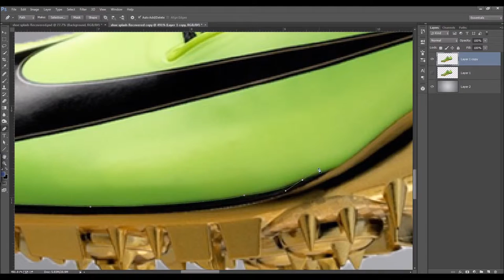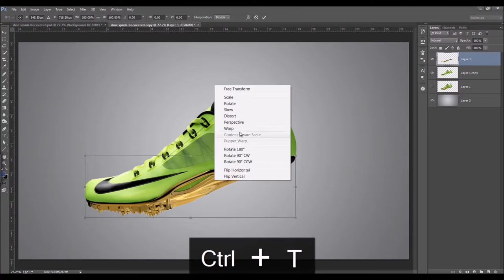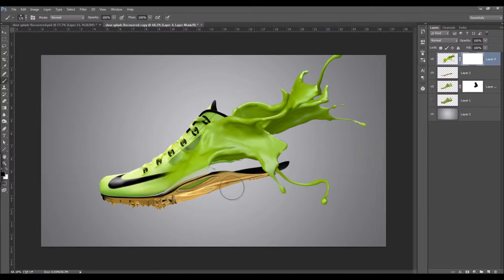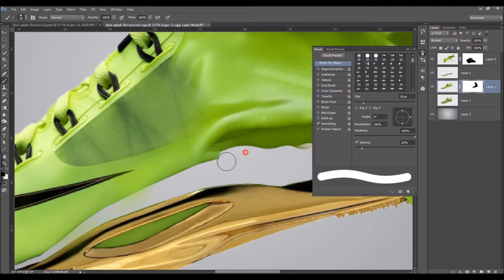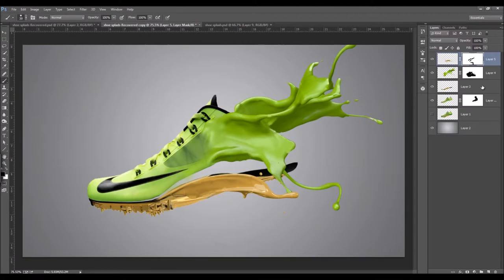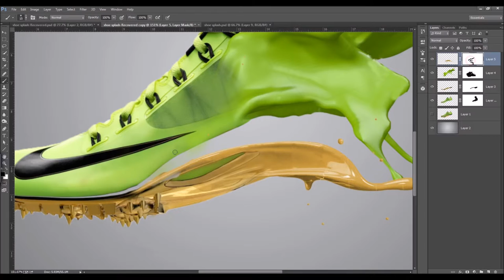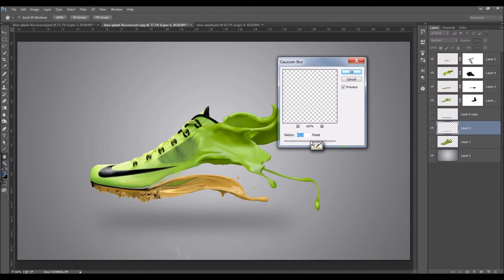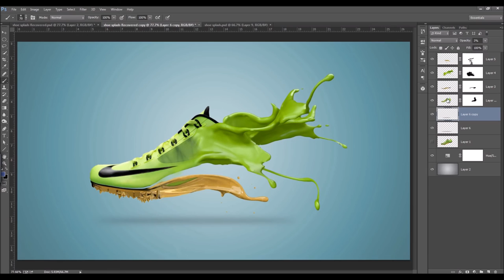Shoe splash effect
Photo-shop tutorial
music has copyright.